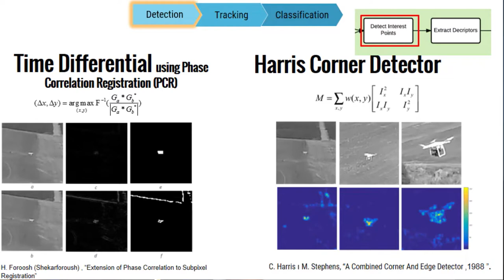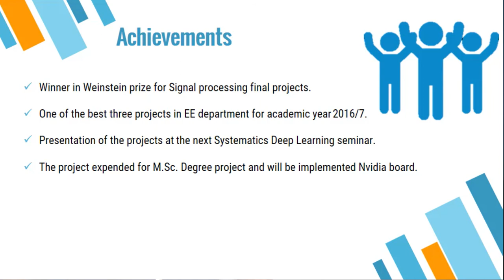עקיבה אחר רחפן וביצוע סיווג בעזרת למידה עמוקה בסביבת MATLAB בתעשייה האווירית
רפאל בוזגלו ושמוליק סעדי, B.Sc בהנדסת חשמל
פרויקט בהנחייתו של רועי אורפייג, ראש צוות עיבוד תמונה בתעשייה האווירית

 שיטה לגילוי רחפנים בוידאו, אשר מצליחה להניב תוצאות טובות על אף שהרחפנים מהווים רק חלק קטן מאוד משדה הראיה. השיטה מתגברת על אתגרים כגון עקיבה על רקעים מורכבים, צילום על ידי מצלמה אשר נעה בעצמה, והשתנות של גודל האובייקט ומהירותו תוך כדי העקיבה. השיטה מבוססת הן על חזות הרחפן והן על התנועה שלו, ומשלבת בין טכניקות מתקדמות מעולם הראיה הממוחשבת לבין שיטות חדשניות מתחום הלמידה העמוקה, תוך שימוש בסביבת MATLAB. לאחרונה הפרויקט נבחר לאחד מתוך שלושת פרויקטי הגמר המצטיינים בבית הספר להנדסת חשמל של אוניברסיטת תל אביב לשנת הלימודים 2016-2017 וכן זכה בפרס ויינשטין היוקרתי כפרויקט המצטיין של מסלול עיבוד אותות.